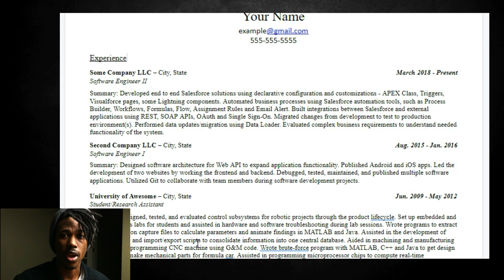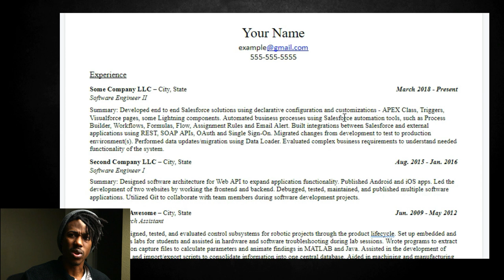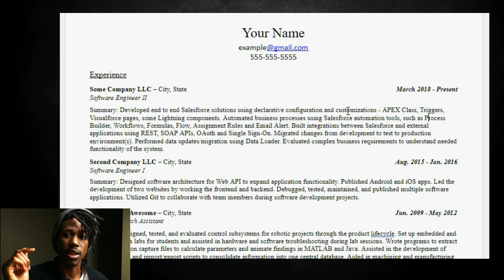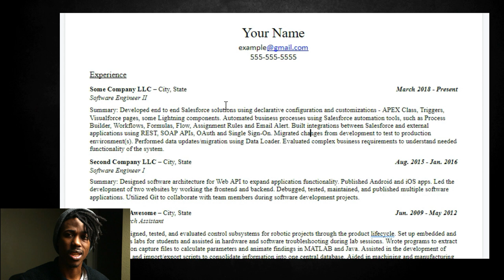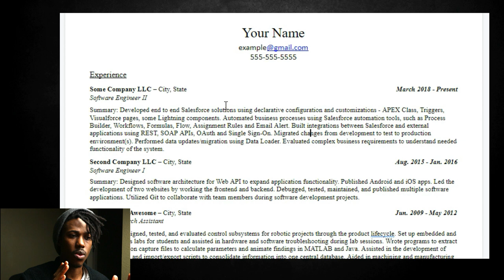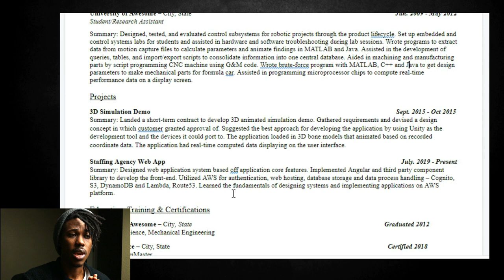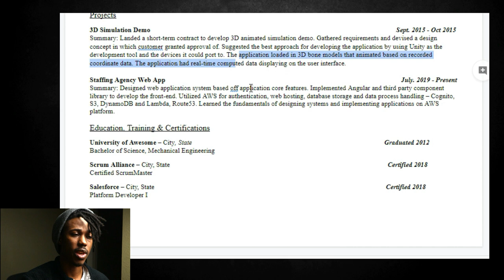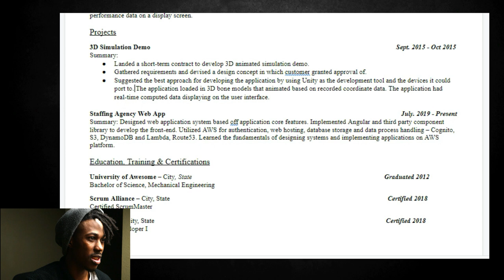How to write a software engineer resume 2021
In this video, I will discuss how to write a software engineer resume that will land you an interview in 2021. Out with the old standard, in with the new and sleek. A resume isn't the hardest part of the job but it is the first step to getting a  software engineer interview.

Start coding today...envision it and build it. No excuses, self-doubt allowed here. Jump into it!

Peace!